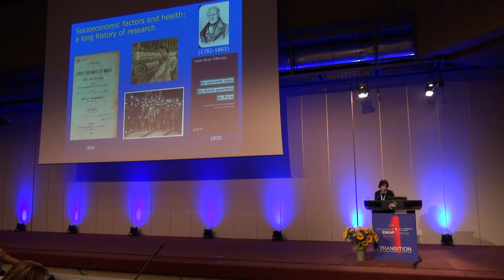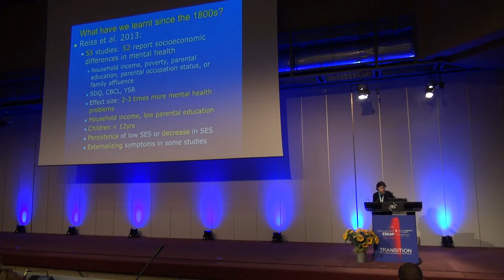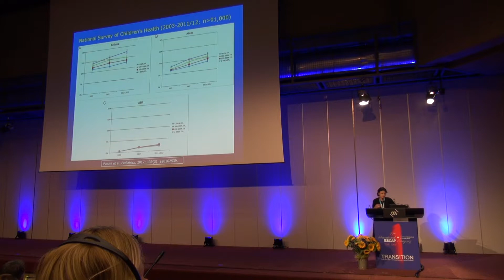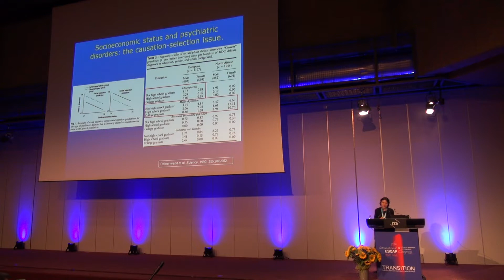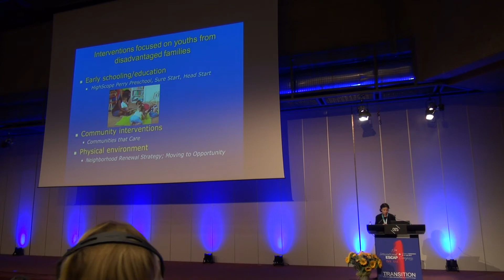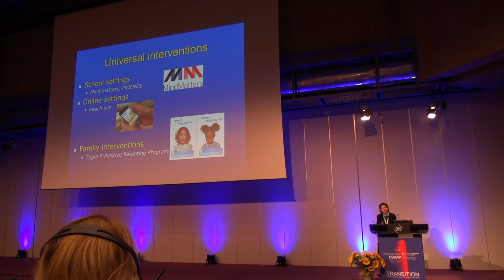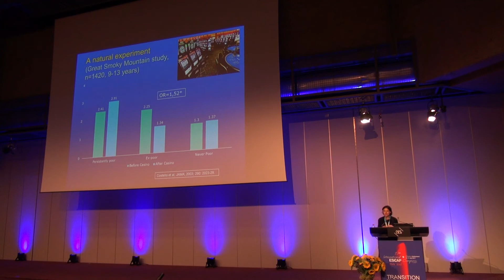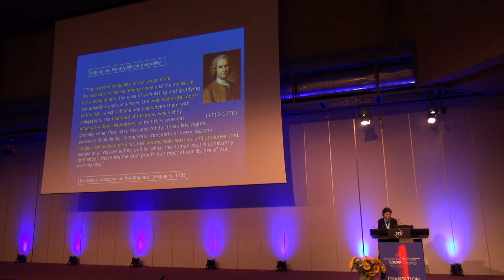Maria Melchior keynote lecture (ESCAP2017)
ESCAP 2017 Geneva Congress: opening keynote lecture by Maria Melchior (Sorbonne University and Inserm, Paris, France) on social inequelities and mental health in children and adolescents.
ESCAP APOLOGIZES FOR THE BAD SOUND QUALITY.